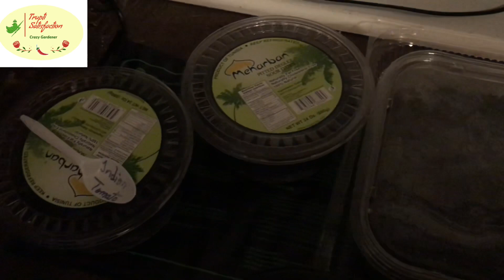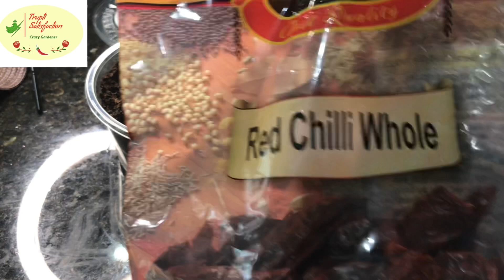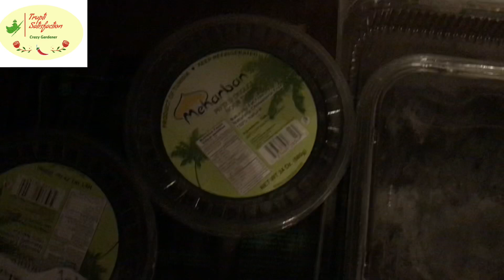How to grow Vegetables without seeds l US Gardening | English USA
How to grow vegetables without seeds? Is it possible? we need to buy seeds from seeds store them only we can grow.